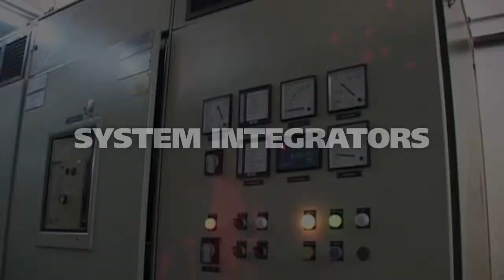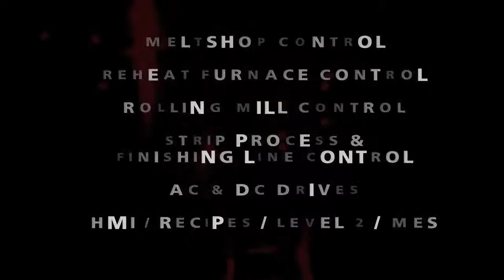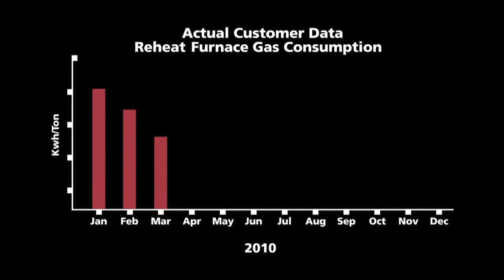Russula Corporate Video